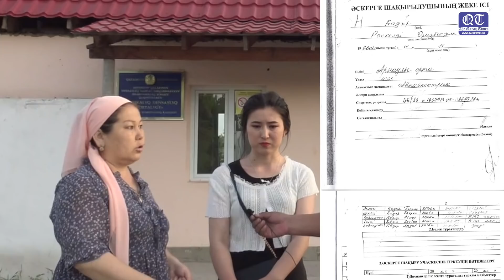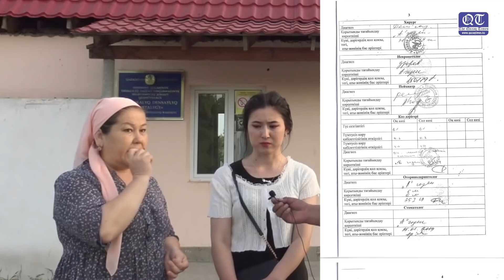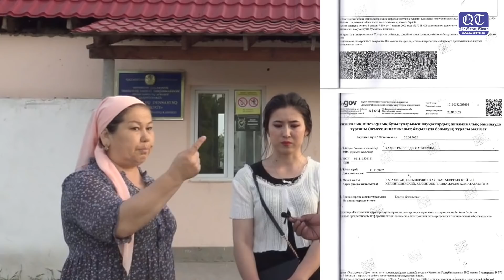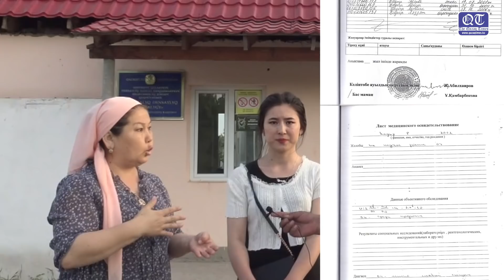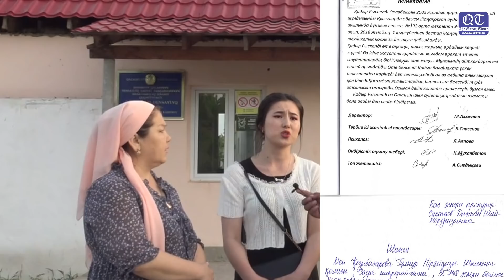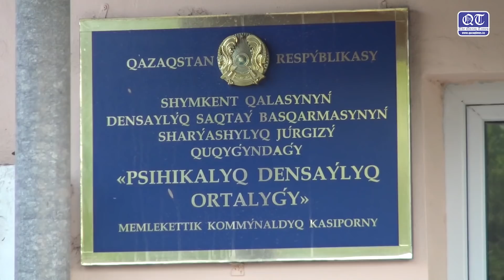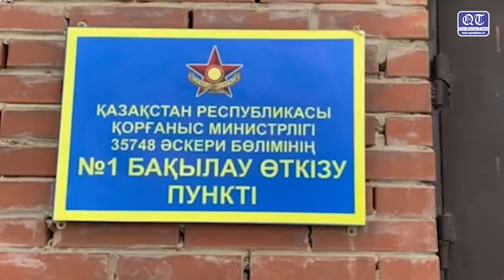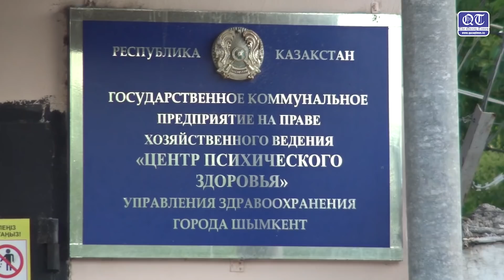Ешкім әскерге баласын қызтеке болсын болмаса табытпен оралсын деп жібермейміз!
Біздің каналға жазылып, бейнені бөлісе отырыңыз. Тәуелсіз журналистиканы дамыту үшін сіздің көмегіңіз аса маңызды. Каспи: 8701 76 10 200 Қойшыбек М. CASPKZKA KZ57722C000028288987